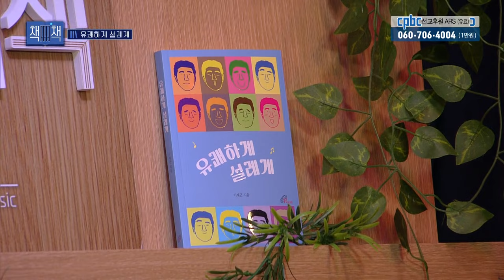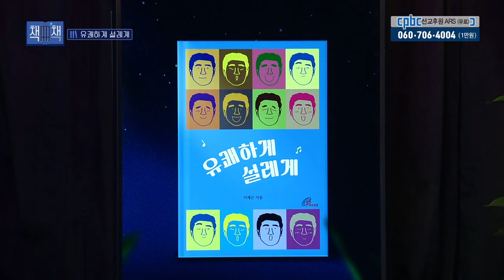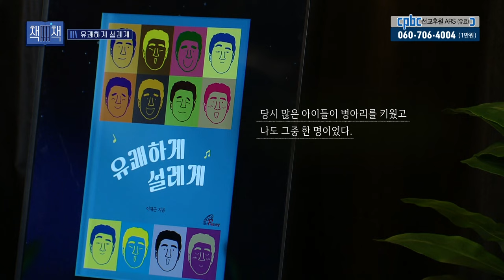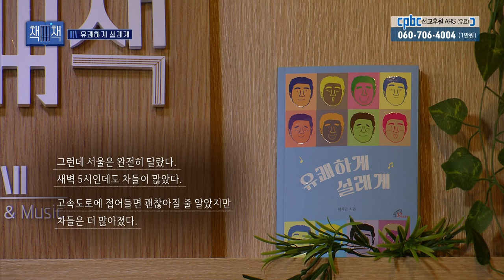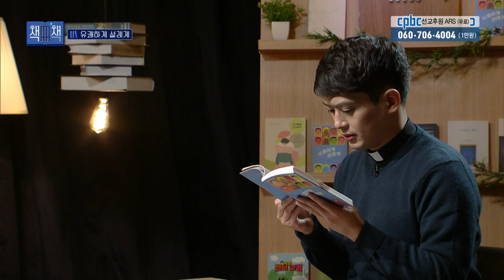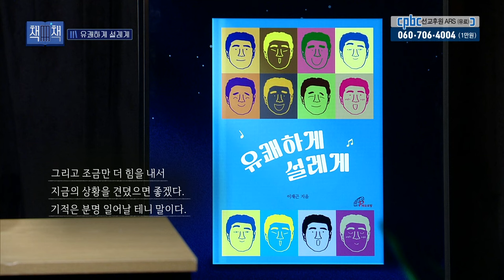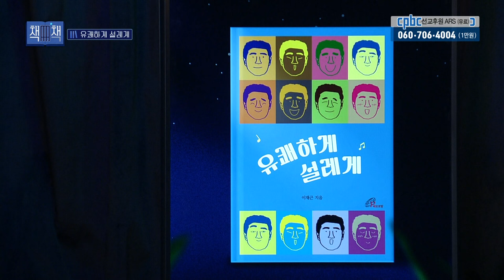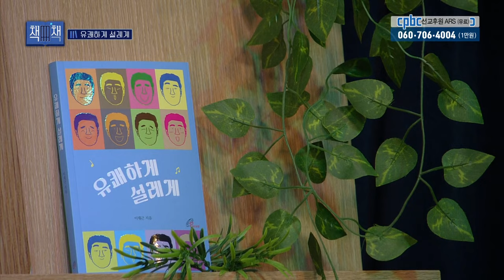📚 유쾌하게 설레게 | 책! 책! 책! 32회 | 이재근 지음 | 바오로딸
📚 책! 책! 책! 📚
책과 음악을 함께 할 수 있는 휴식의 시간을 선물해 드립니다.

[32회] 유쾌하게 설레게
이재근 지음

📌 방송시간 안내
(화) 05:30, 16:00
(수) 23:00
(토) 20:00
(월) 20:30

방송선교ARS후원 :
후원문의, 매일미사 지향 신청 : 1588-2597
카카오톡 플러스친구 : cpbc TV